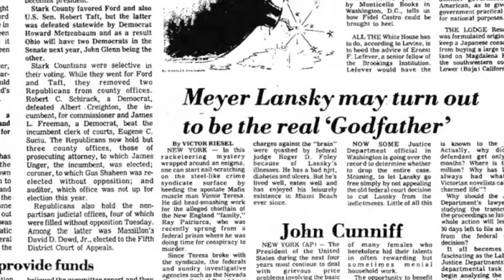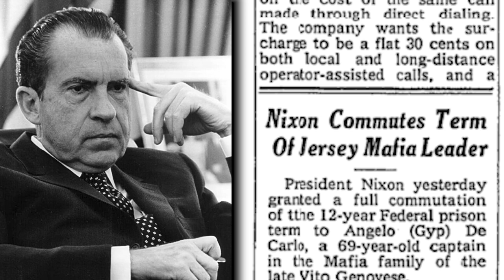Richest Mobster of All Time - Meyer Lansky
Mafia Prince Phil Leonetti talks about who the richest mobster of all time was with Patrick Bet-David. Read the book

Link to full interview: Mafia Underboss Phil Leonetti Reveals The Dark Side of Philadelphia Crime Family

There are many life lessons to learn from someones story.